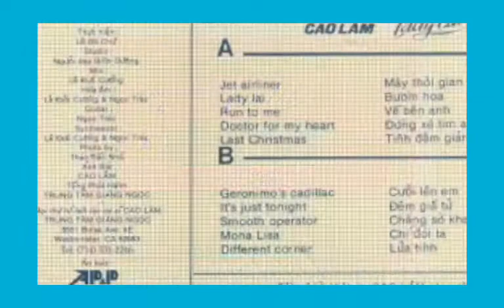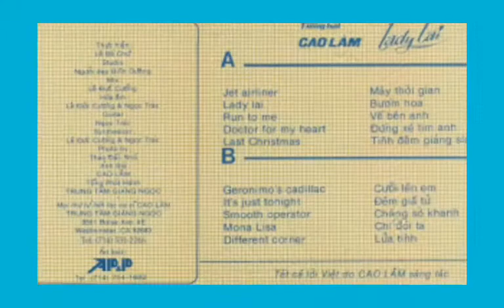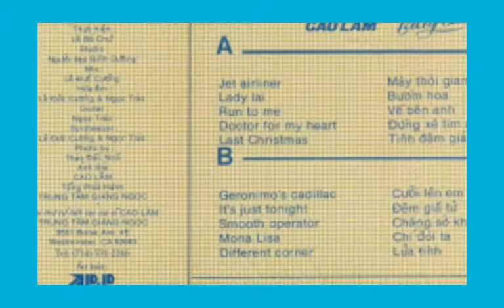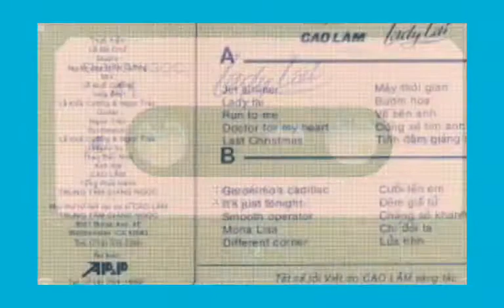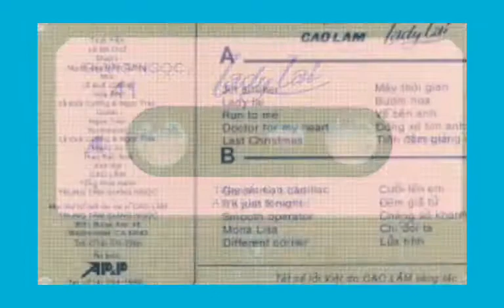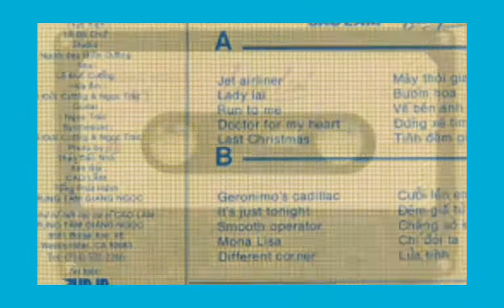Geronimo's Cadillac ☆ Cs Cao Lâm _ Audio 1987 ☆ VND 9/7/2020